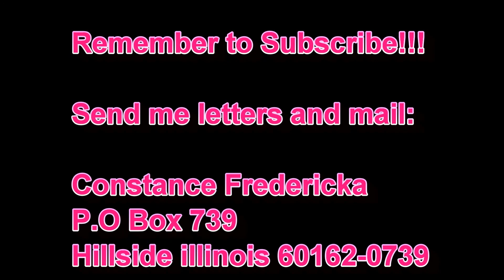D Double E - Jakuum Freestyle (reaction) I wasn't feeling it!!!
I've changed my mind after listening a second time. I would rate this song/freestyle 5/10... Thumbs down!

❤️❤️  Send me letters and mail ❤️❤️
Constance Fredericka
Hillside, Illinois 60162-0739